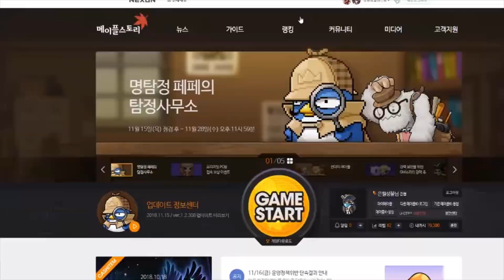[병만곡 단품] 혁신적 카트라이더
-우마루-
음원 : TBI, 세레노(추임새)
영상 : 세레노
-카트라이더-
음원 : CB
영상 : 세레노
특별출현 : 주남(카트달인)
11.7초를 달려주신 주남님께 감사를 표합니다(?)